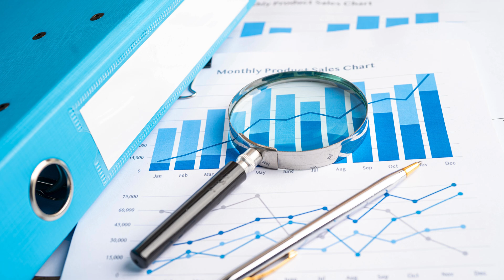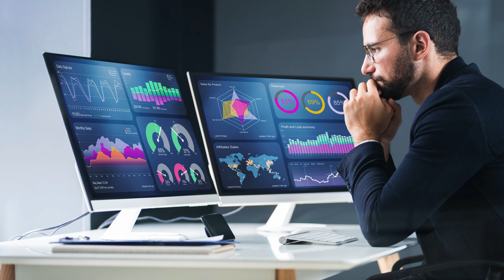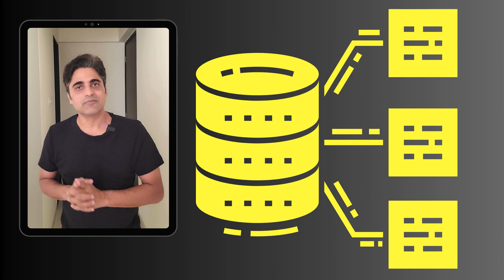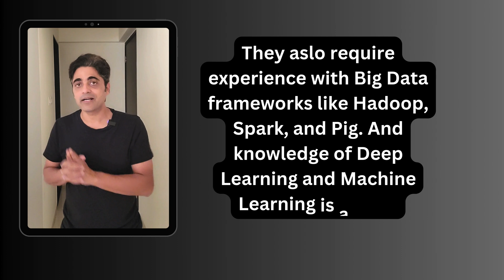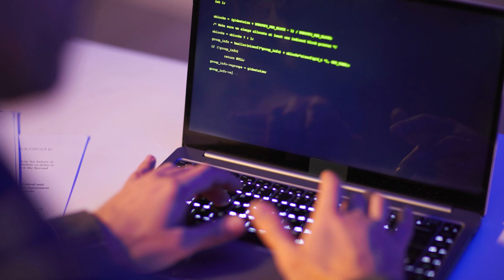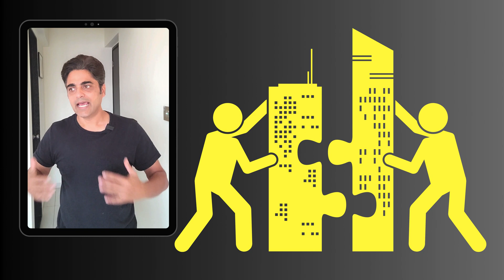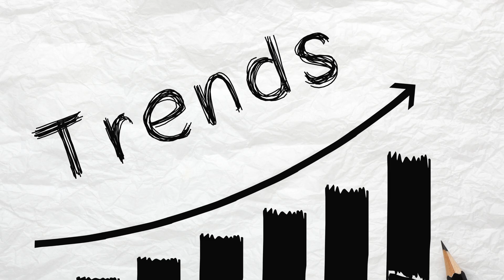Data Scientist vs Data Analyst vs Data Engineer: Roles, Responsibilities, Salary, AI Impact !!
Dreaming of a future in data? Which role is right for you? Should you become a Data Analyst, a Data Engineer, or a Data Scientist? Understand these 3 data roles using a cake-making analogy, Impact of AI & Future of Data Roles